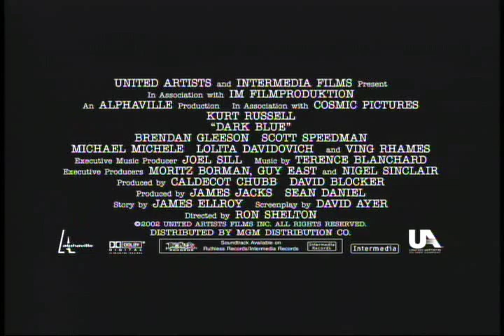"Dark Blue" Trailer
Dark Blue follows an elite branch of the Los Angeles Police Department known as the Special Investigations Squad in the days leading up to the acquittal of four LAPD officers in the Rodney King trial. While investigating a high profile murder, gritty detective Eldon Perry (Kurt Russel) is given the task of tutoring new Special Investigations Squad member Bobby Keough (Scott Speedman). Perry will teach the young recruit the way of the street and how hard a cop has to be to get results. For Assistant Chief Arthur Holland (Ving Rhames) these results do not justify the means. Holland is trying to put a stop to Perry and his Special Investigations Squad. As racial tensions builds in the city and the search for suspects continues these men will each work to do what they think is right.